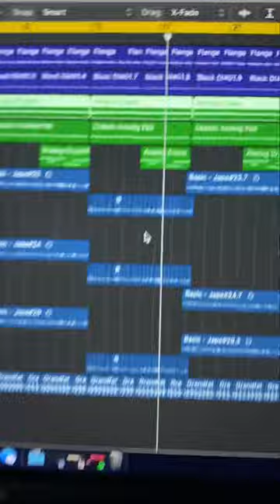Gorillaz - New Gold (ft. Tame Impala & Bootie Brown) Cover